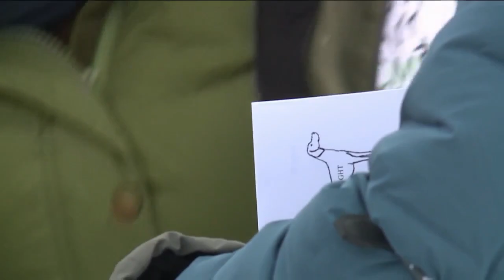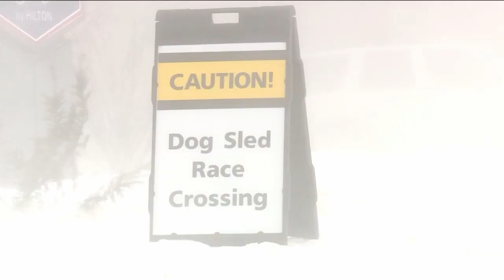Marquette Preps for UP200 Sled Dog Race to Start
UP 200 Sled Dog Race, Meet the Mushers